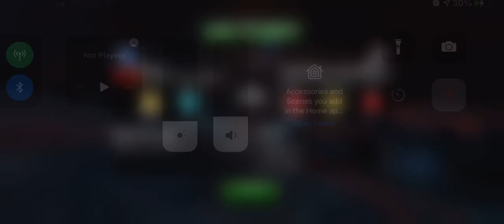Nebula destroys Variant DPX boss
Truly a "shockingly" easy victory